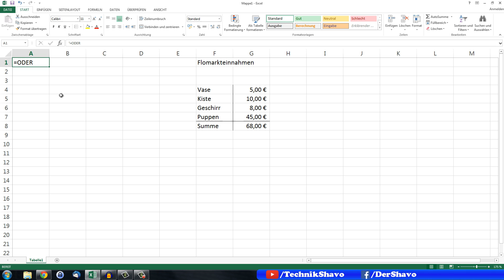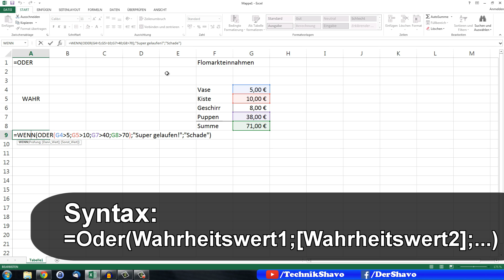Excel Oder Funktion | =ODER() ✅ Tutorial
Nutze die Excel Oder Funktion für logische Prüfungen in deinen anderen Funktion! Hier findest du Erklärungen und Beispiele zur Oder Funktion. Probiere es aus!